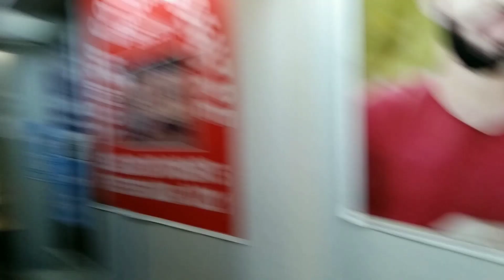Tomar coaching centre karanpur since 2014 gave many selection in state and centre exams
Tomar coaching karanpur Dehradun near DBS College karanpur Dehradun # DBS College Dav college # DAV college # Dehradun Uttarakhand # mussoorie # rajpur road